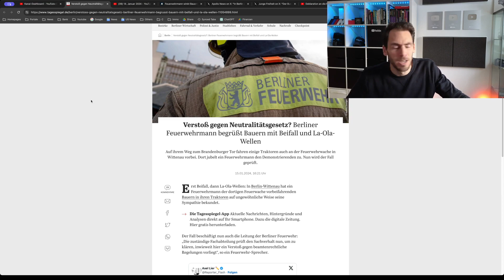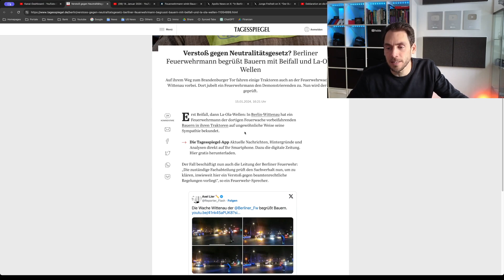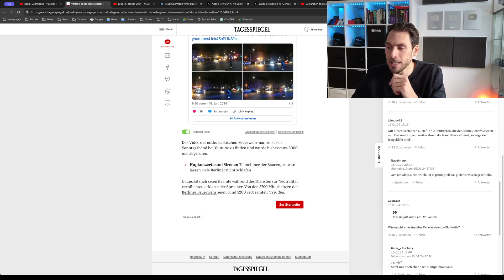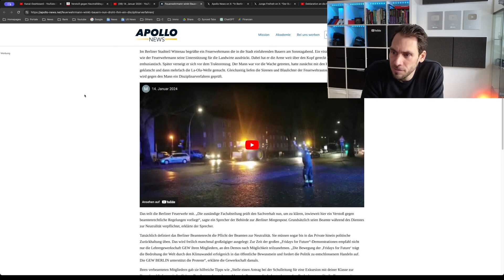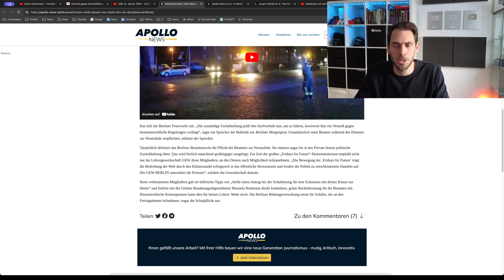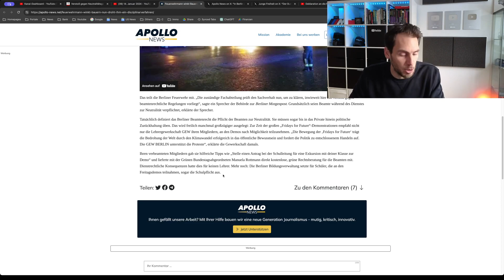Feuerwehrmann winkt Bauern： Disziplinarverfahren eingeleitet